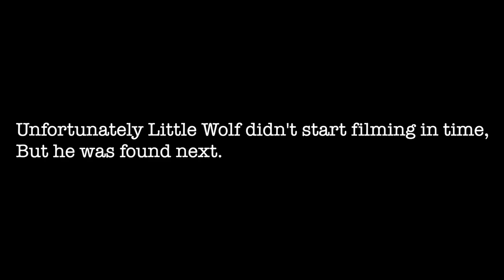Hide and Seek Shenanagins!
Do us a favor and interact with the buttons above!

Writer: Alpha DeWolf
Actor(s): Alpha DeWolf, Dinkus DeWolf, Little Wolf
Camera Operator: Alpha DeWolf, Dinkus DeWolf, Little Wolf
Editor: Alpha DeWolf
Production Manager: Alpha DeWolf